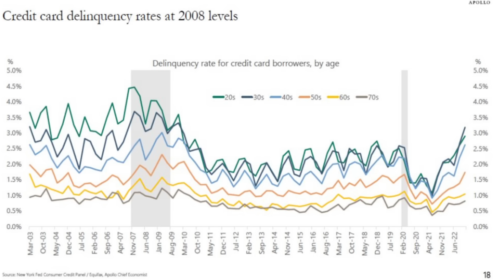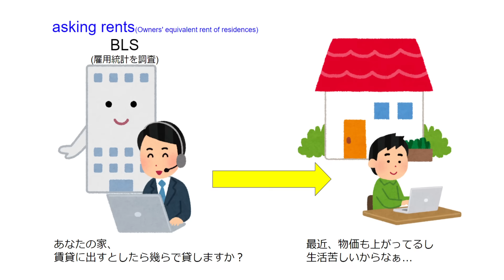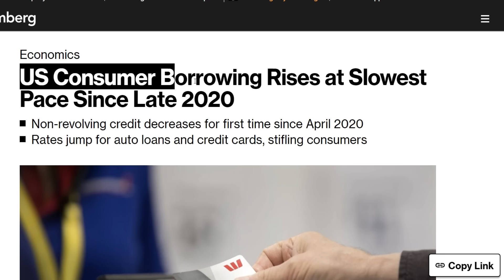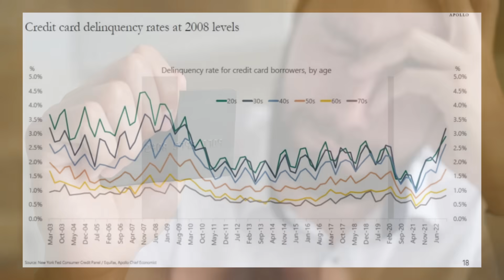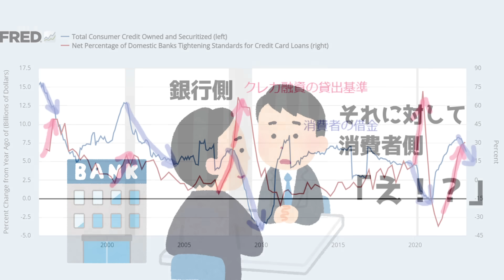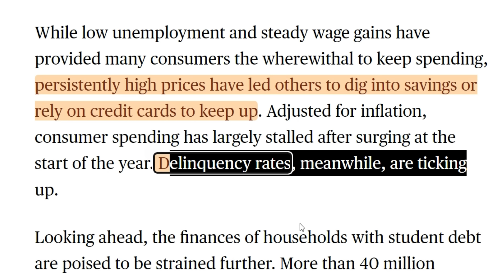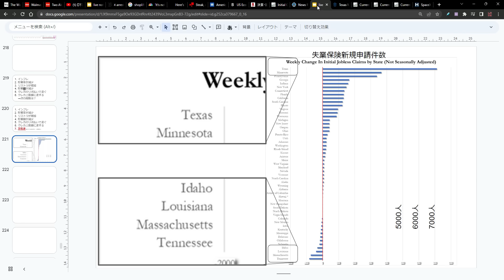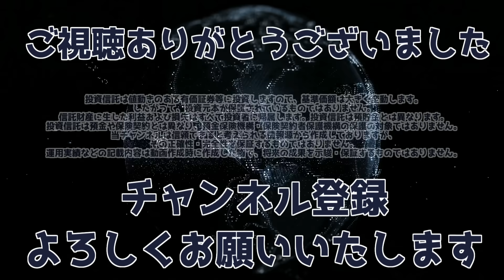【最終局面】衝撃の事実｜CPIは予想外に下落！